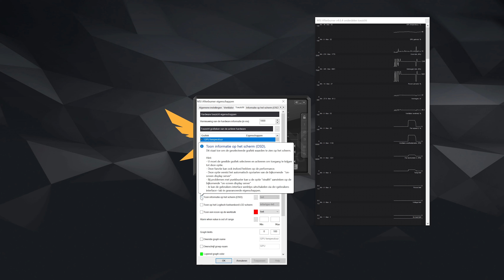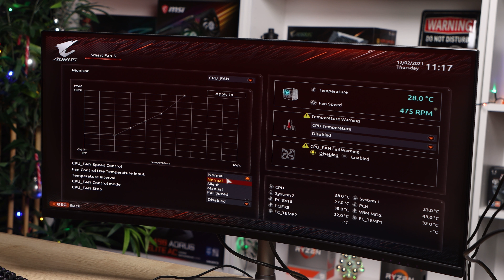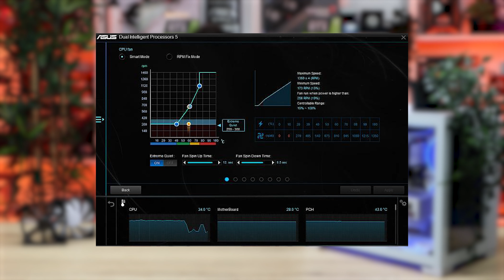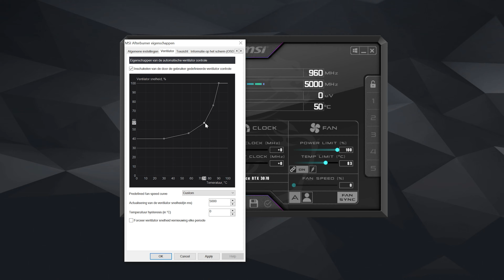MAAK JE PC STILLER in 5 stappen!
Je PC kan enorm veel geluid maken wanneer je hem aan het werk zet. Gijs laat je zien hoe je met een paar simpele tweaks je PC een stukje stiller kan krijgen😉.